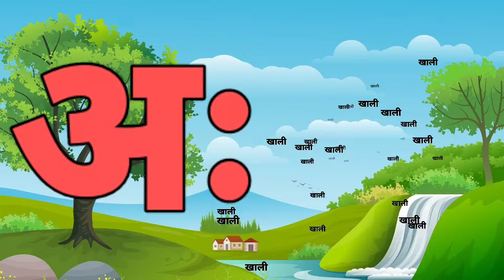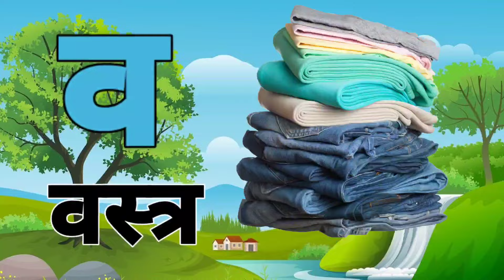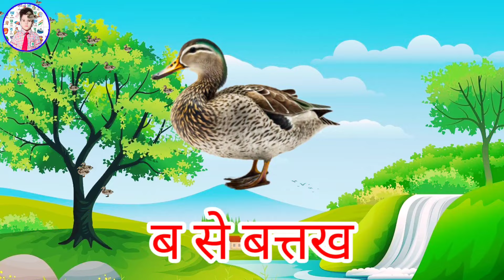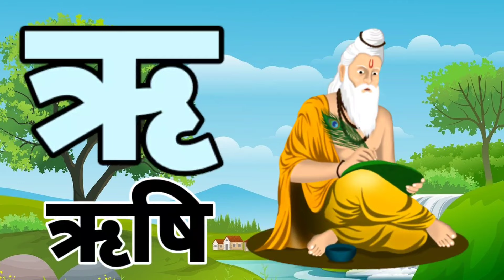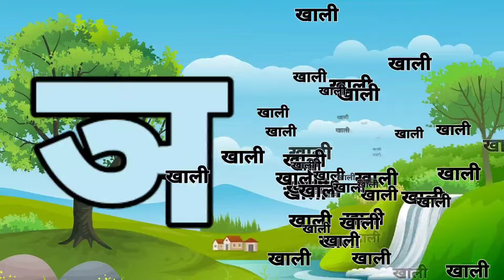123 Numbers, learn to count, One two three, 1 to 20, 1 to 100 counting, Hindi alphabet